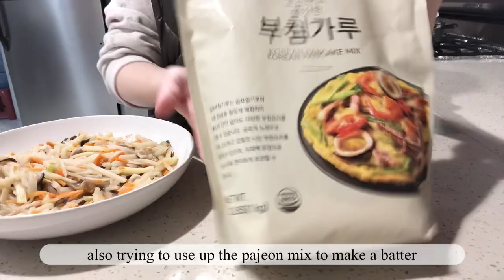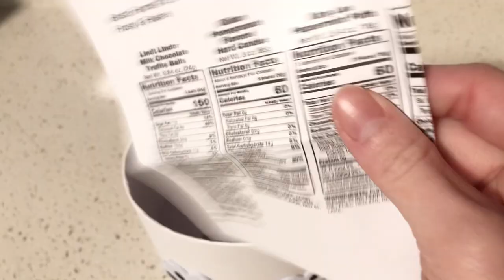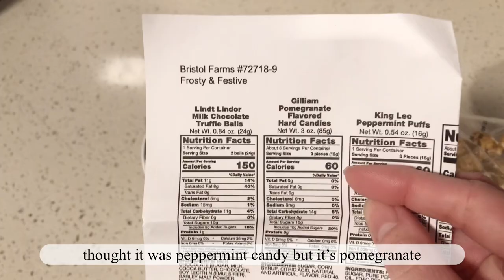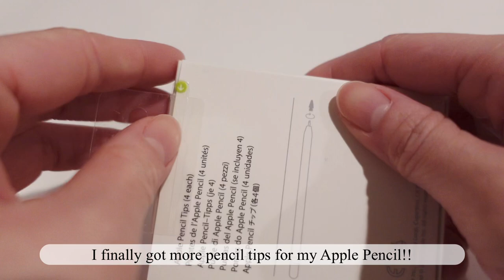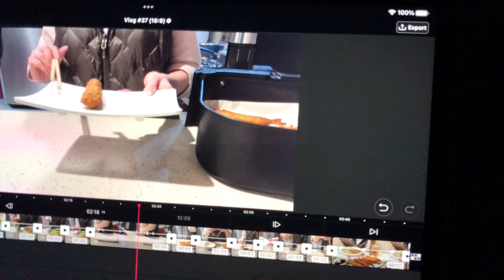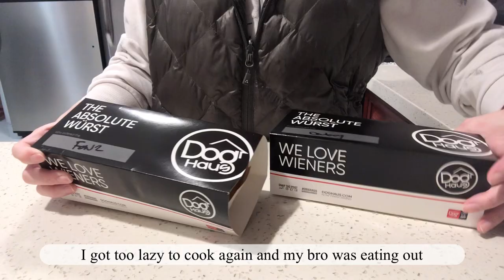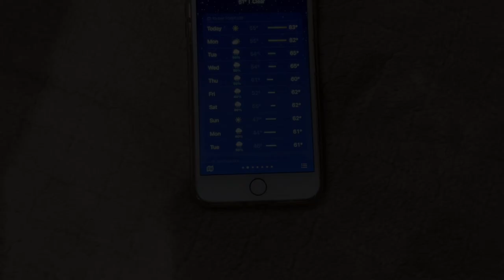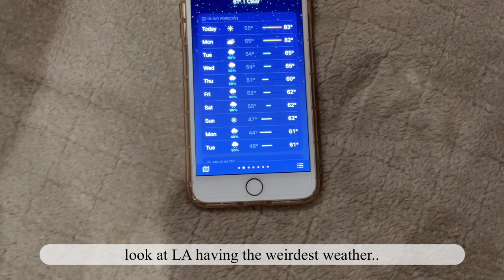VLOG 🎄 Homebody spending Christmas Alone with Chicken Katsu 🌭 Stealing my Bro's Gifts and Food 🎁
👋🏻 Hello hellooo~ Welcome to the first video of the year!! I know I so totally lied when I said I'd upload my next video in a few days. I ended up just being so freaking busy with everything and barely managed to finally finish editing this vlog. I'm still pretty behind on my editing but this time I'm just not going to make any promises cuz I know I won't be able to get it uploaded on time. Anyways, I hope you guys had a wonderful holiday and is enjoying 2023. The new year just began and I'm already so tired physically and mentally. But let's still cheers to a new year and hope you enjoy this vlog 😊

🍽 Foods featured in this video: okonomiyaki (potato, carrots, mushroom), Korean Fried Chicken (original fried chicken, yangnyeom, maple crunch), Portuguese egg tart, dried anchovy porridge (veggies & sausage), fried seaweed roll, chili oil cucumbers, lemon flavored roll cake, hotdogs, and chicken cutlet (katsu).

📺 Kdrama: "Cheer Up" & "Under the Queen's Umbrella"

✨Item Links✨

🌸Teazen Kombucha (Citron)

🌸Yakisoba Sauce

🌸Kimchi Furikake

🌸Otafuku Okonomi Sauce

🌸KewPie Mayonnaise

🌸Bonito Flakes

🌸Korean Pancake Mix (Pajeon)

🌸Apple Pencil (2nd Gen)

🌸Apple Pencil Sleeve

🌸Apple Pencil Replacement Tips

📷 Editing:
Camera: iPhone 8+
Video Editor: Vllo
Thumbnail Editor: PicCollage